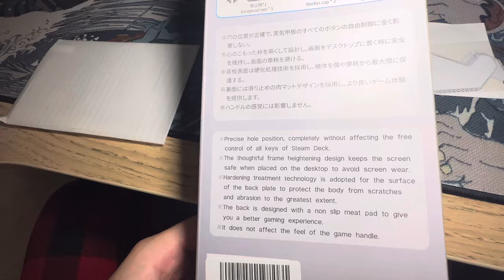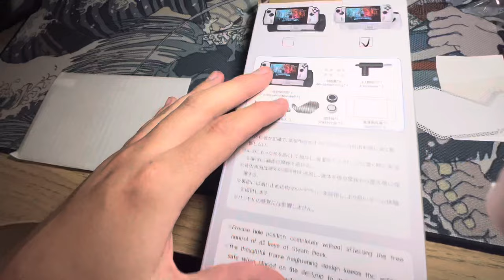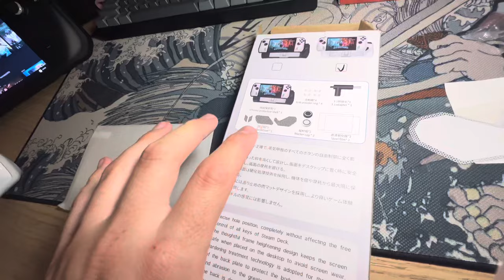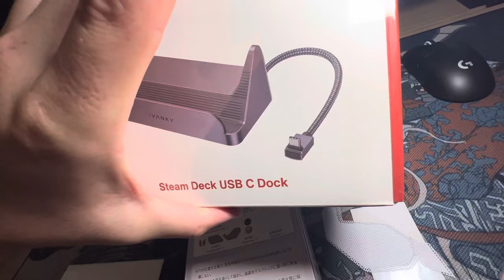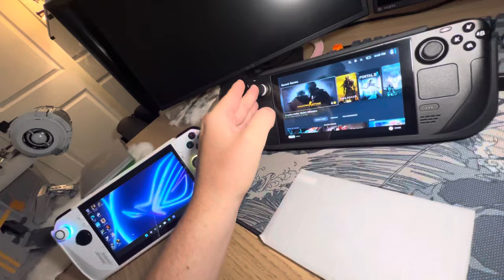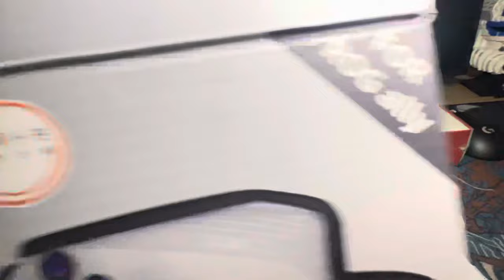Finally! Asus ROG Ally case that works! - A discussion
Case link on the Asus
Protective Case for ASUS ROG Ally, TPU Case for ASUS ROG Ally with Kickstand, Included 2 ASUS ROG Ally Tempered Glass Screen Protector, Dustproof Nets, Joystick Protectors and 3.1 Adapter - Black

Trevolo U link
BenQ treVolo U Dialogue Speaker, Speakerphone with HD Mic, Bluetooth 5, for Listening Audiobooks, Podcast, Voice Chat, Discord, Steam Deck, TV Speaker, Conference Call, Online Chat/Learning, Blue